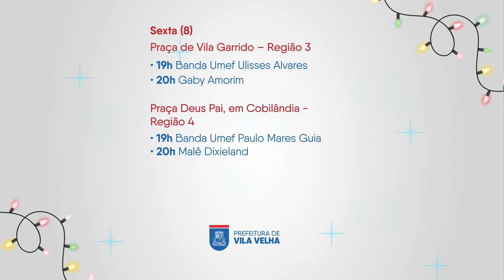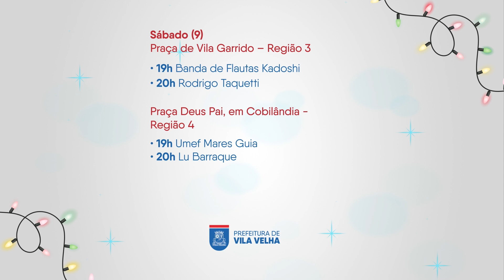Confira a programação das Vilas Natalinas nesta sexta e sábado (09)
Nesta sexta (8) e sábado (9), as 5 Vilas Natalinas da cidade vão assistir a momentos mágicos. Nossa programação cultural de Natal foi preparada com muito carinho, para animar e emocionar toda a família. Veja os dias e horários da programação da Vila Natalina da sua região e venha se encantar!